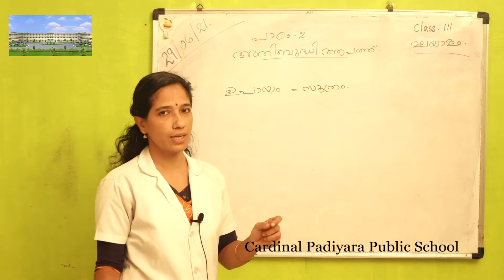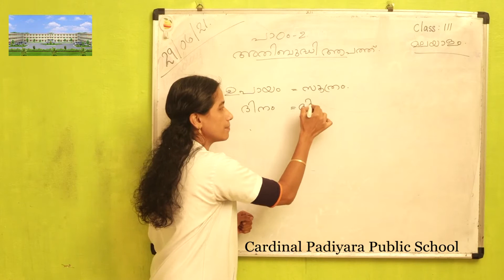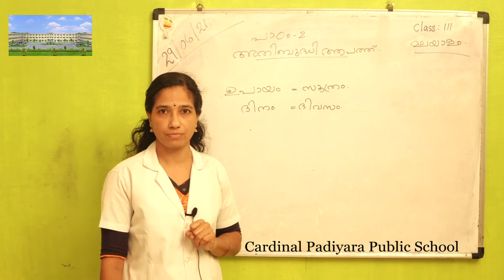CLASS 3 MALAYALAM 08/07/2021